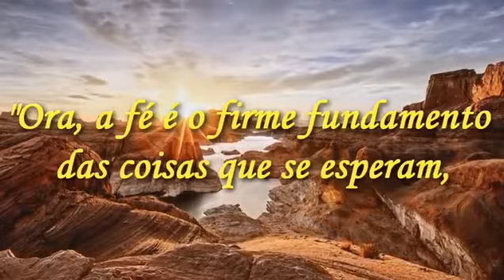Benção do Dia